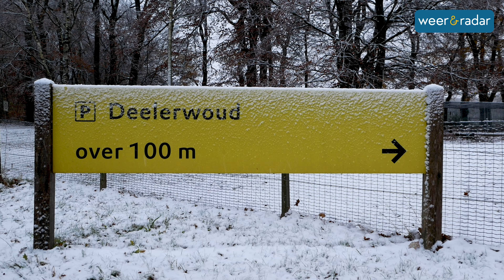Prachtig winter wonderland Hoge Veluwe 27.11.2021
🤩 Een korte video van onze weerreporter vol sfeervolle beelden van een prachtig winter wonderland op de Hoge Veluwe ☃.